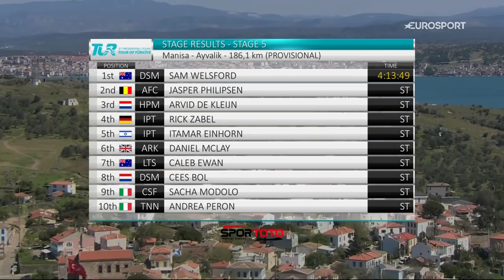Nail-bitting sprint to victory! | Tour of Turkey - Stage 5 | Eurosport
Watch highlights from Stage 5 of the 2022 Tour of Turkey.